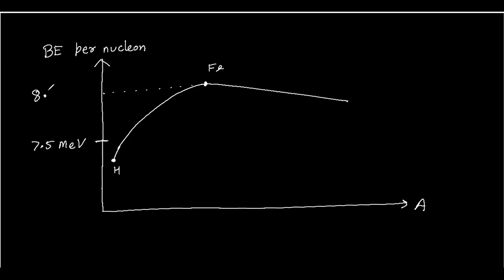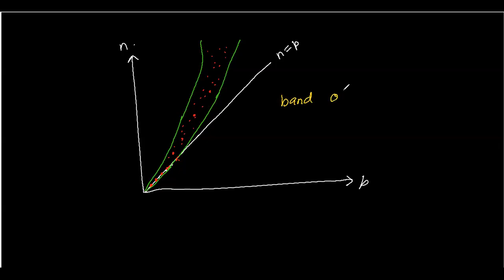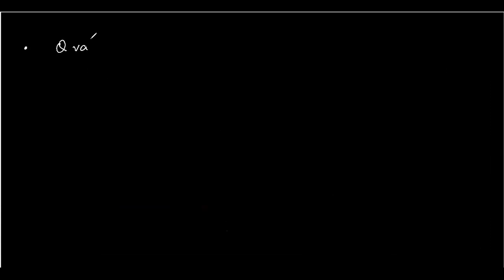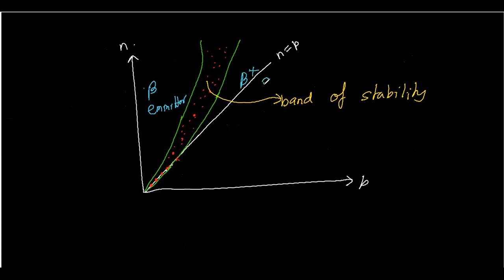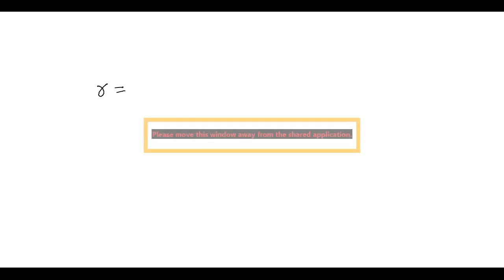flagship 1 oct